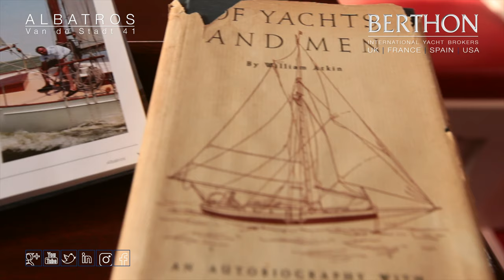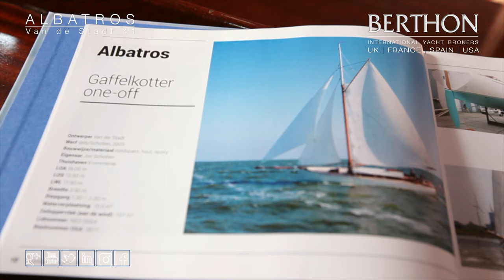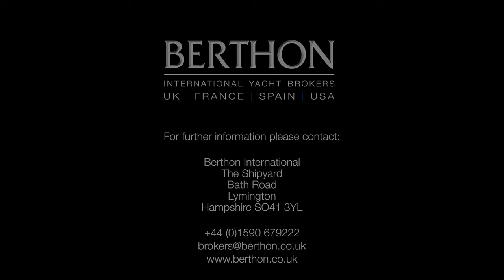[OFF MARKET] Van de Stadt 41 (ALBATROS) - Yacht for Sale - Berthon International Yacht Brokers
Stunning contemporary classic, from the board of Van de Stadt, made flesh in 2006 for comfortable, effortless and very stylish sailing. This Van de Stadt 41 is always the prettiest yacht in any anchorage. She was designed and built to be easy to sail, and to come with all the charm of yesterday with modern construction, and a thoughtful fit out, to make maintaining her a straight forward affair.